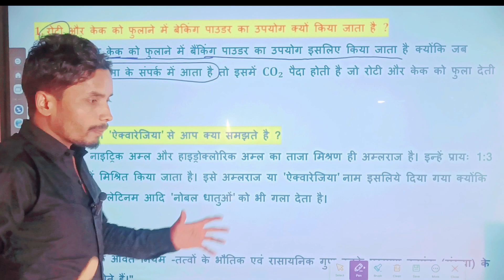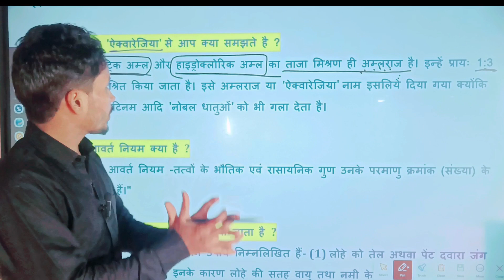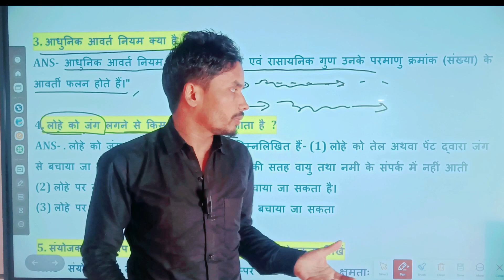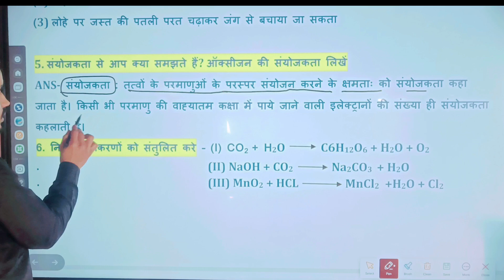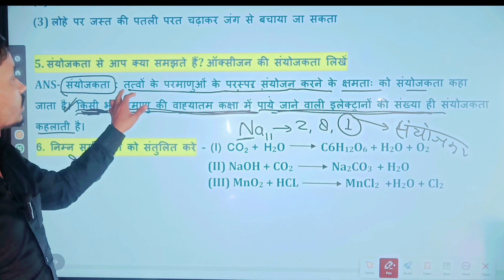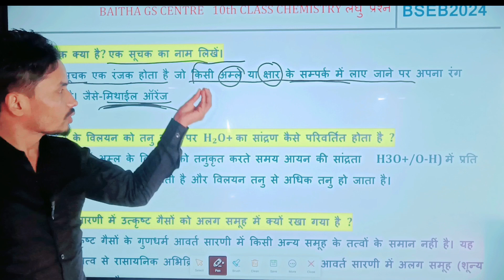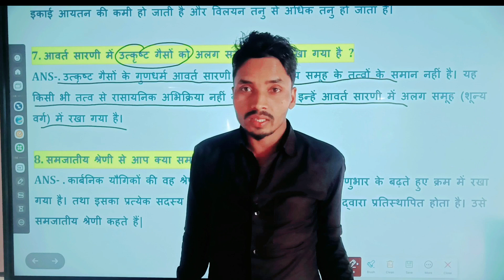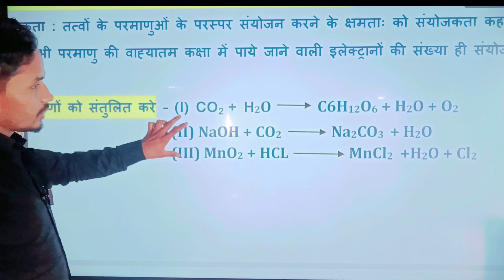रसायन शास्त्र का MVVI प्रश्र .💪 | पढ़ लो इससे बाहर नहीं पूछेगा🤫 ...| CHEMISTRY QUESTION